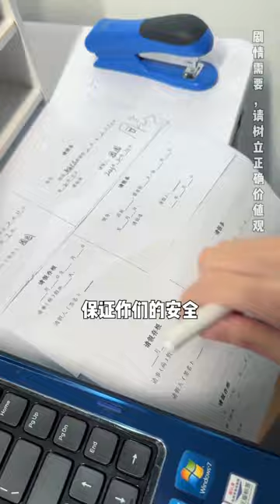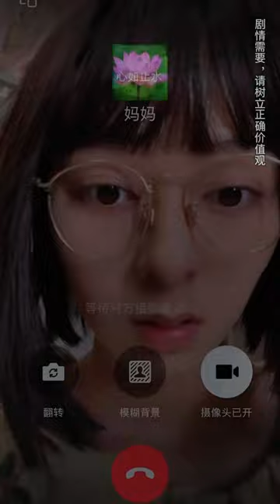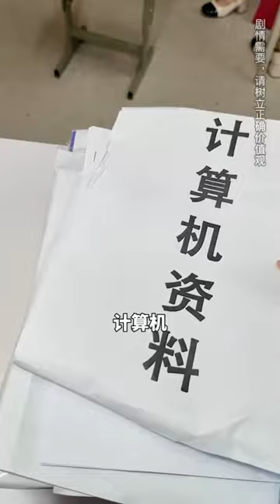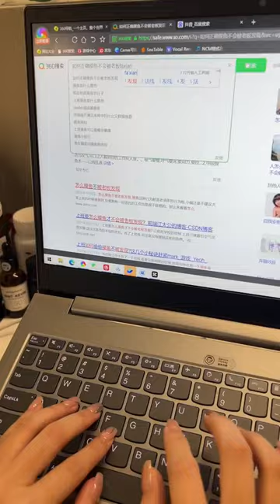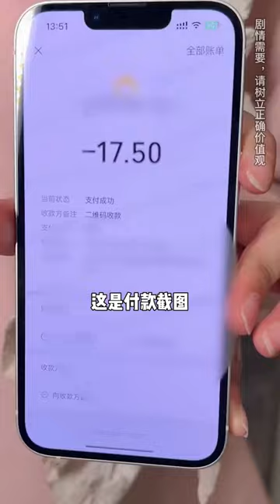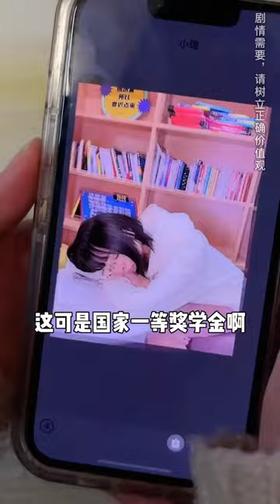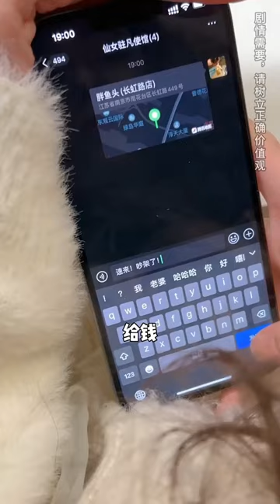當大學輔導老師對待學生雙標，富貴撞破老師秘密，原來她是這樣的輔導老師！【歐陽富貴】